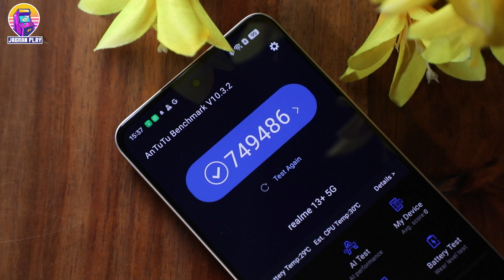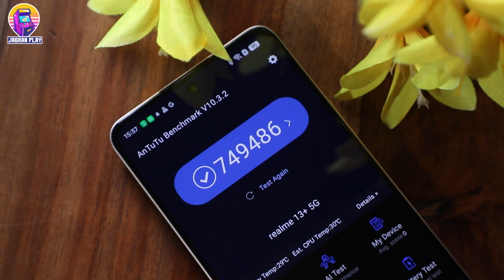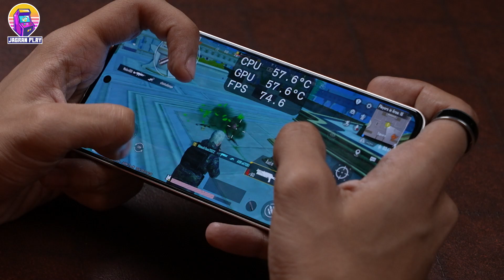Realme 13+ 5G Gaming Review 🔥| 90Fps in BGMI Under ₹25,000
In this video, we test the Realme 13+ 5G for Gaming by playing BGMI, and Asphalt Legends Unite on it with FPS Meter. The phone comes with Dimentity 7300 Energy, 120Hz Refresh Rate, and 5000mah battery at a price of ₹25000. It is the Best Budget Gaming Phone Under ₹25000. Does it have 90fps Under 25K. Should You Buy this for BGMI? To know which phone I am talking about, watch the video until the end, subscribe to Jagran Play if you haven't already, and press that bell icon so that you are notified whenever we post a brand new video.

Join us on our WhatsApp group for giveaway and video updates